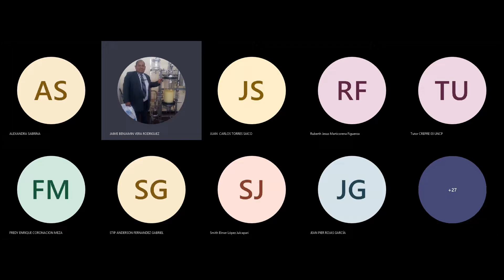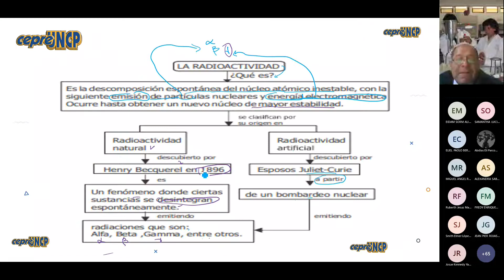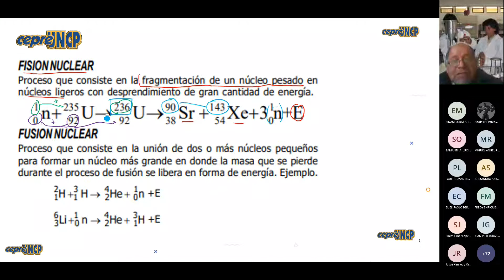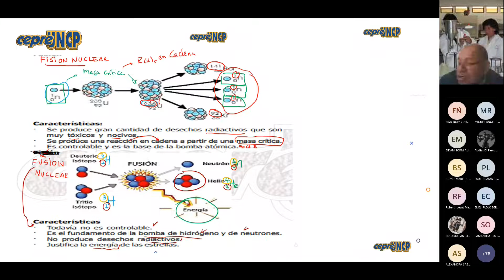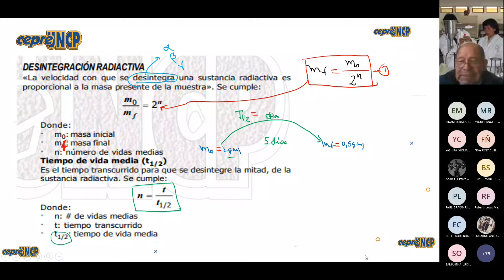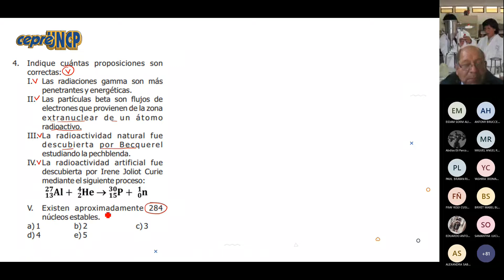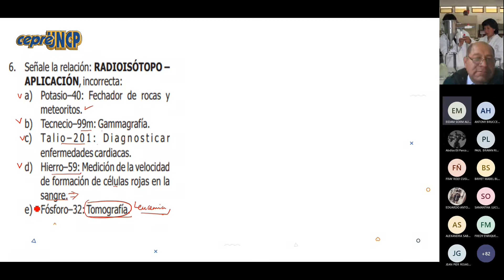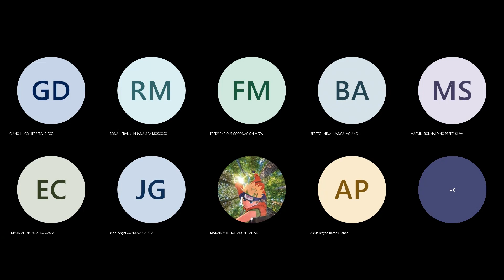QUÍMICA NUCLEAR I